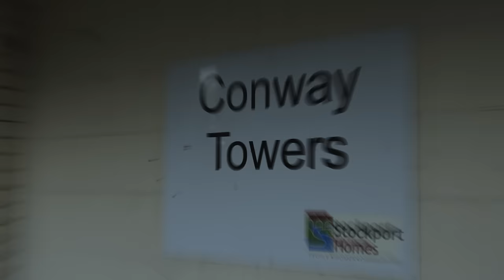Kenzo - Roads (Music Video)